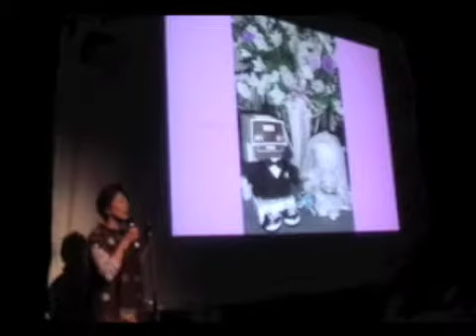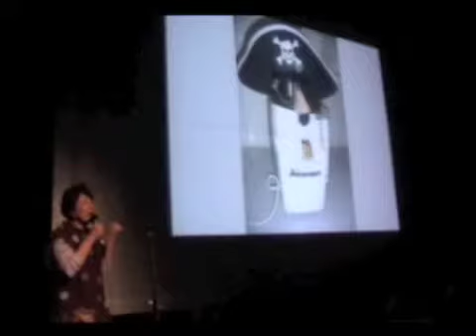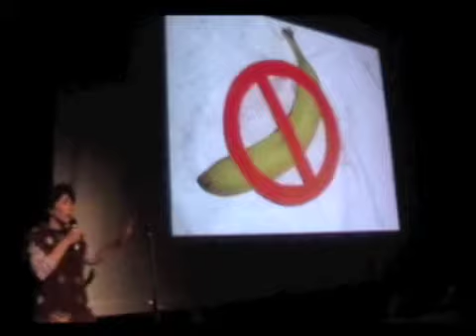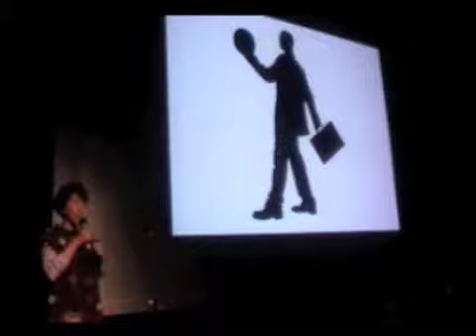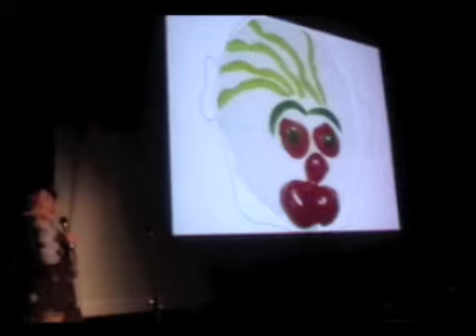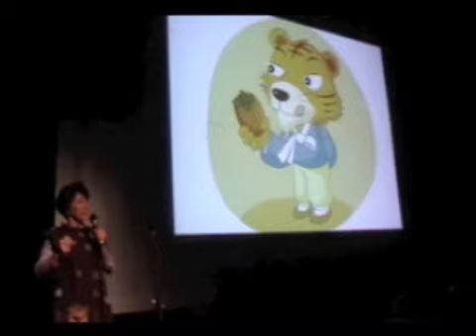The Hazard of Harvest-Pecha Kucha-Denver Vol. 7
Comedy happens when appliance Queen and $100 dare!

What do you call a lady with a food mixer on her head?

A Blenda !